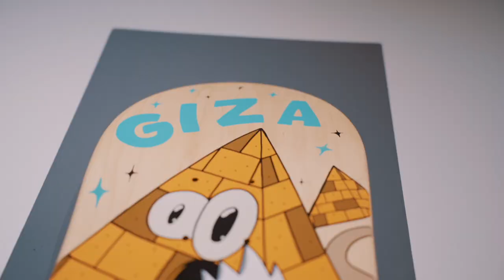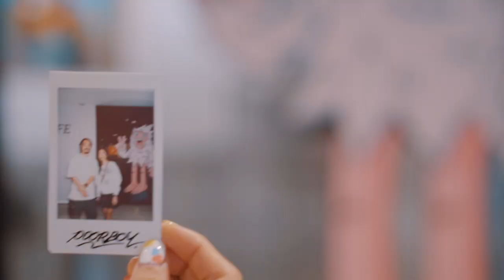Art Exhibition: POORBOYLIFE by POORBOY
POORBOYLIFE
A solo exhibition by POORBOY
10 December 2022 – 31 January 2023
Trendy Gallery, RCB Galleria 1, FL.2 River City Bangkok

Gallery Hours
Open Daily, 11:00–20:00 hrs.

TRENDY GALLERY proudly presents POORBOY LIFE, an exhibition that conveys the life of Ton - Kasemwit Chaweewat through art and his beloved characters. He tells the story from the beginning to the present day of a white fluffy creature from a forest that comes out to live in a big city that is both fun and alien to him at the same time. One part of the creature wants to be fascinated by the lights, while the other probably misses his motherland. This situation may resonate with many people, more or less.

Everyone is invited to join the adventure with POORBOY, the white fluffy creature as well as his friends, which include the long-eared rabbit with provocative poses, the big bush with a warm personality, the masked cat that pleases the slaves, the adorable tree that narrowly escapes being cut down, along with every memorable event in the artist's life.  All of them have been brought out into the open completely. He intends for viewers to see a variety of art forms, including paintings and sculptures. Also, he does not forget to add street art by putting together the elements of skateboards to create cool works of art. That is to say, he is able to balance his artistic skills with personal preferences. Let's just say that this event will allow us to enjoy those that have shaped him and his characters and have fun with unique works of art at the same